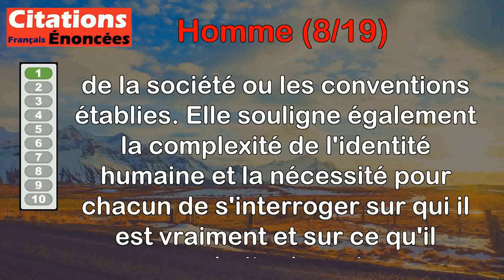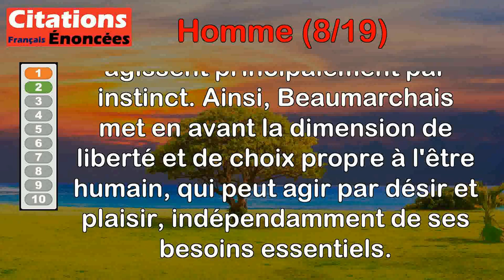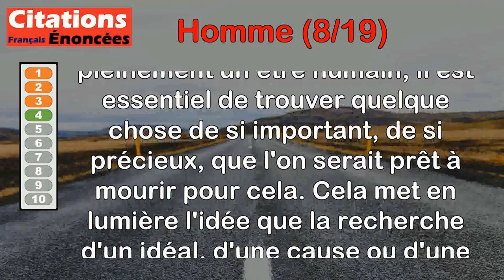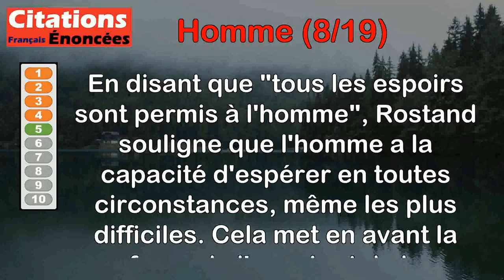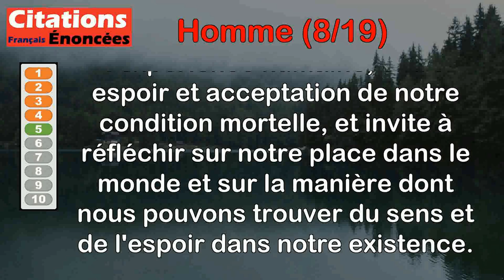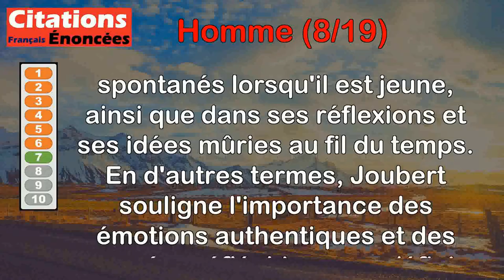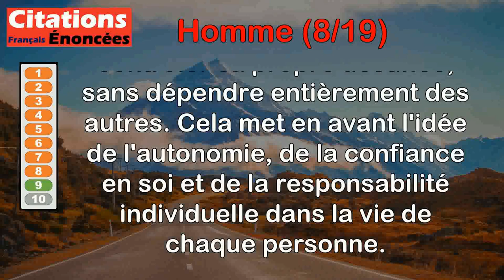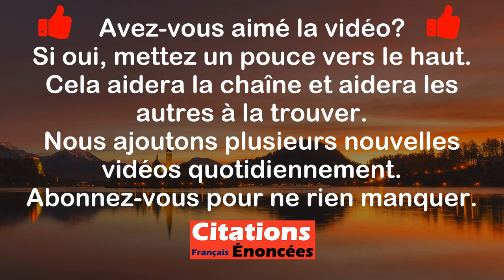Citations - Homme (8 de 19)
00:00 Introduction
00:07 Albert Camus - L'homme est la seule créature qui refuse d'être ce qu'elle est.
01:09 Pierre-Augustin Caron de Beaumarchais - Boire sans soif et faire l'amour en tout temps, madame, il n'y a que ça qui nous distingue des autres bêtes.
02:07 Jean-Paul Sartre - Chaque homme doit inventer son chemin.
02:58 Jean-Paul Sartre - On n'est pas un homme tant qu'on n'a pas trouvé quelque chose pour quoi on accepterait de mourir.
03:39 Jean Rostand - Tous les espoirs sont permis à l'homme, même celui de disparaître.
05:05 Jean Rostand - Le masculin est mêlé de féminité, le féminin est pur.
05:56 Joseph Joubert - Il n'y a de bon dans l'homme que ses jeunes sentiments et ses vieilles pensées.
06:43 Mme de Staël - Plus je connais les hommes, plus j'aime les chiens.
07:27 Ralph Waldo Emerson - L'homme contient en lui-même tout ce qui lui est nécessaire pour se gouverner.
08:15 Frédéric Beigbeder - L'homme est un animal insatisfait qui hésite entre plusieurs frustrations.